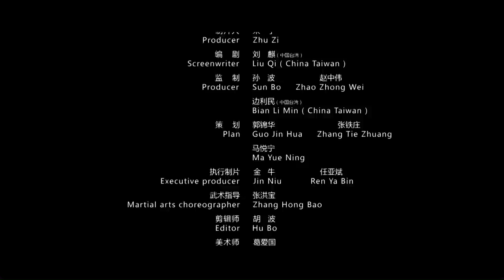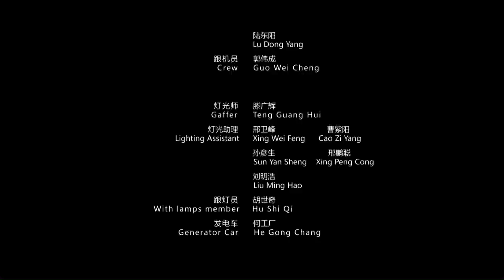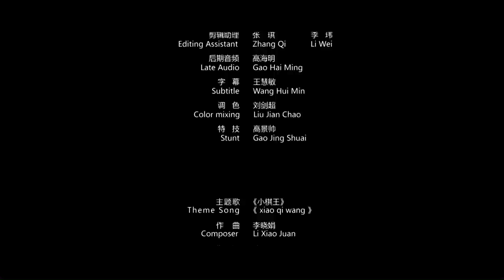《风云小棋王》/ The Chess King 江湖厮杀 棋王拯救全局（ 高宇阳 / 田岷 / 周中和 ）|new movie 2020|最新电影2020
【内容简介】
大明正德年间，西北的飞砂镇上，神童朱鼒材棋艺高超，无人可比！在京城，大宦官刘瑾妄想篡位夺权，保皇的安华郡王发动兵谏被杀，而朱鼒材正是安化郡王的嫡孙，全家惨遭杀害时他幸免于难。刘瑾派遣东厂的精锐来杀朱鼒材！朱鼒材在世外高人‘冬瓜老’的点拨下，运用擅长的棋艺，不仅救了母亲，还准备动身进京，向皇帝告御状，扳倒当朝的大权奸。